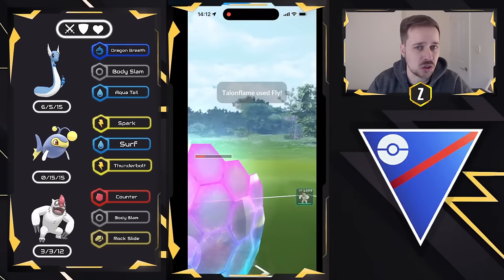I Tried the #1 Great League Team in Pokémon GO Battle League!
Today I'm using the #1 Top Performing Great League Team in Pokemon GO this Season for GO Battle League! Consistency is king and I found that with this team as it was able to handle a lot of incredibly tough situations with proper game play!